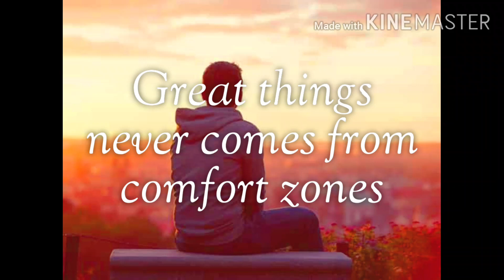No Struggle, No Gain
# JOSH # motivation